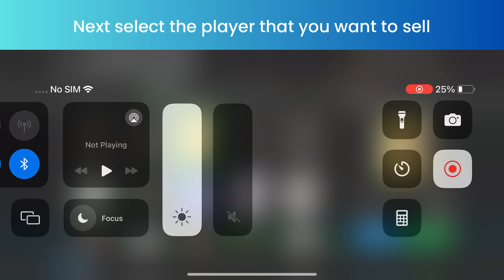How to Sell player on FC Mobile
In this video, you will learn how to Sell player on FC Mobile.